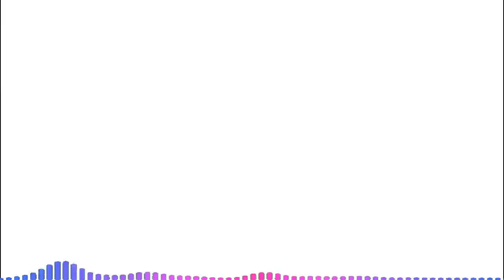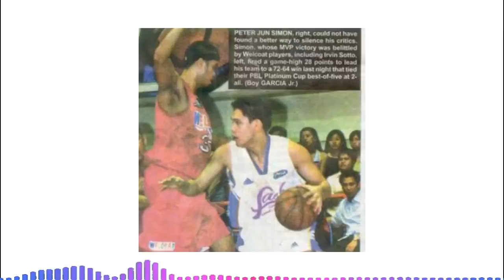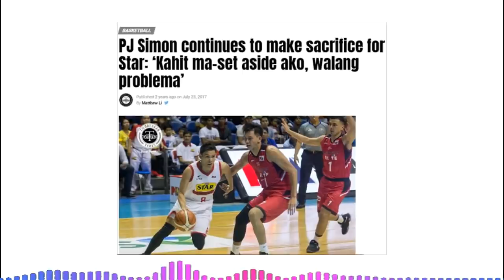Ang Kwento ng 43rd Overall Pick to PBA Superstar | The PJ Simon Story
PJ Simon Story from being a 43rd Overall Pick in 2001 and unsigned draftee to PBA Superstar!

PJ Simon Life Story, PJ Simon Wedding, PJ Simon Highlights, PJ Simon PBL, PJ Simon MBA, PJ Simon University of Mindanao, PJ Simon Davao Eagles, PJ Simon Hapee Toothpaste, PJ Simon Dash Dish Washing Liquid, PJ Simon Girlfriend/Wife, PJ Simon vs James Yap.